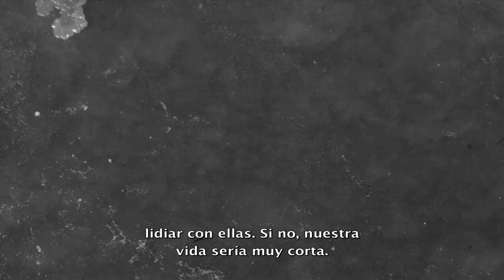Así actúa el virus cordyceps, germen de 'The Last of Us'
El doctor David Hughes, biólogo y especialista en cordyceps, habla del hongo que desencadena la infección biológica que arrasa las ciudades en el nuevo título creado por Naughty Dog.